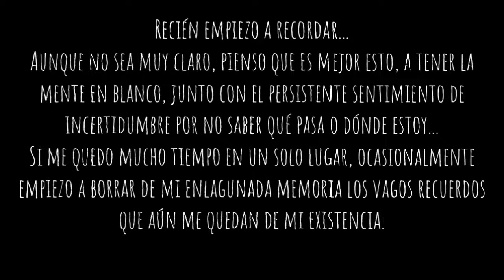Recuerdos (2021)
Cortometraje de ficción del Laboratorio de Creación Audiovisuales de la comuna 14, El Poblado.

Elaborado por: IME en convenio con la Red de Audiovisuales en el INEM José Félix De Restrepo.

A través de una voz en off, una joven narra sus miedos que están potenciados por ser mujer en una sociedad que alimenta la maldad. Esta es una reflexión sobre el juzgamiento que hace la sociedad a las mujeres al asignarles la responsabilidad de todo lo malo que les suceda.